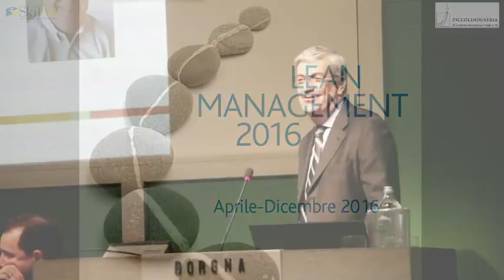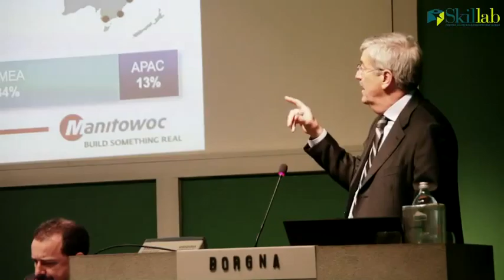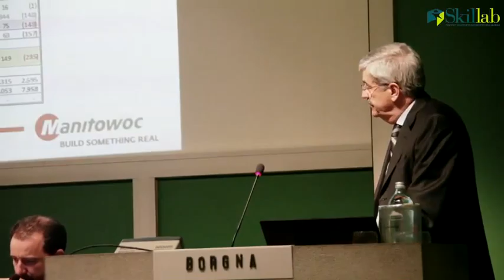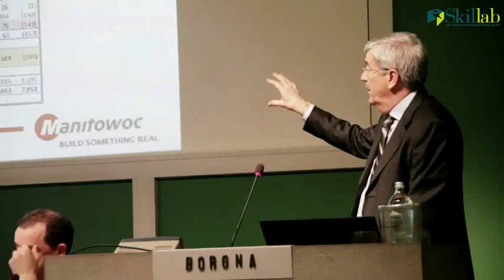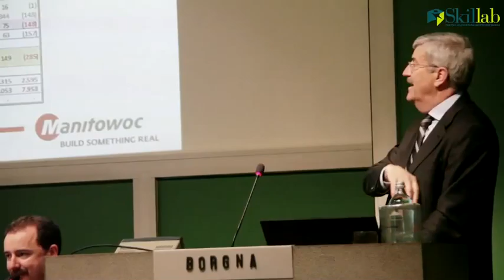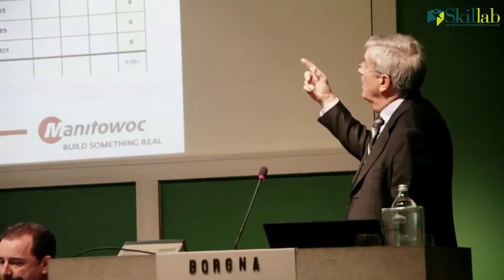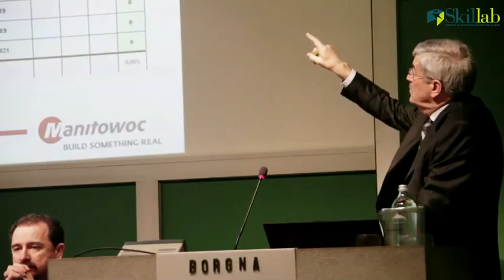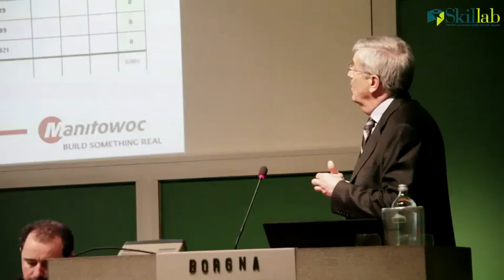PICCOLINDUSTRIA ANNUAL LEAN WORKSHOP: Diego Borgna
“Lean Accounting” Misurare e gestire il flusso di valore con BRIAN H. MASKELL,  7 Aprile 2016.